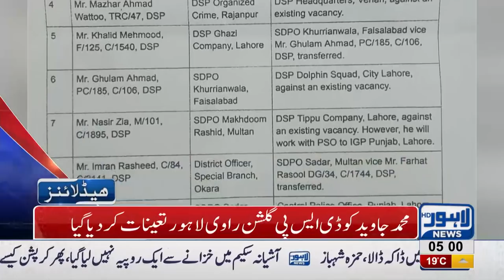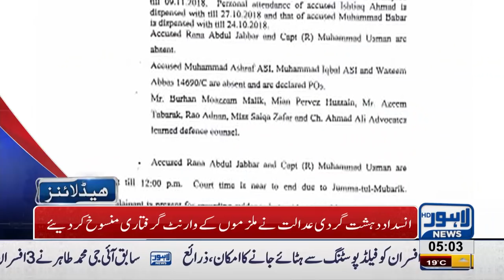05 AM Headlines Lahore News HD – 20 October 2018